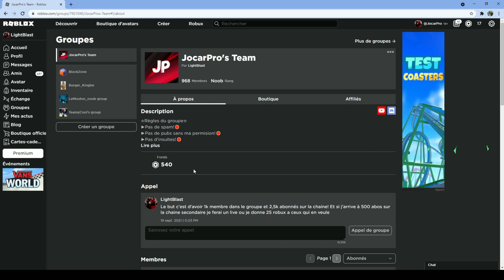[EVENT] Comment avoir Mr. MOON GRATUIT dans LUOBU | Roblox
Dans cette vidéo : Comment avoir Mr. MOON GRATUIT dans LUOBU | Roblox